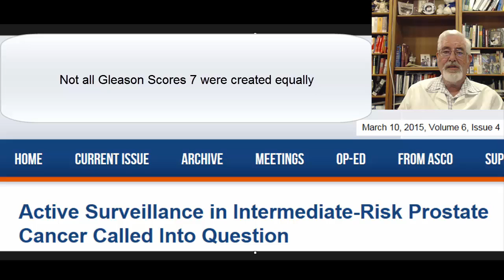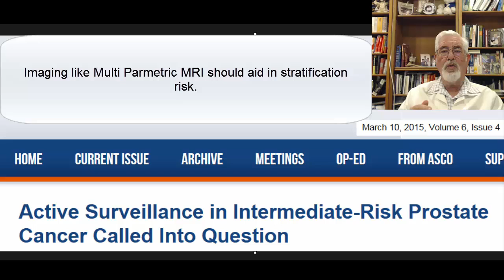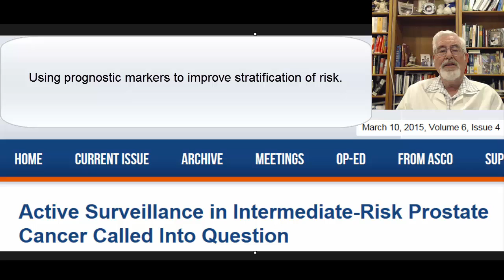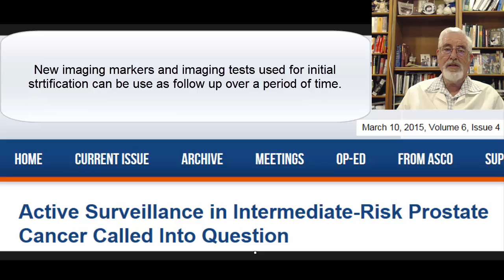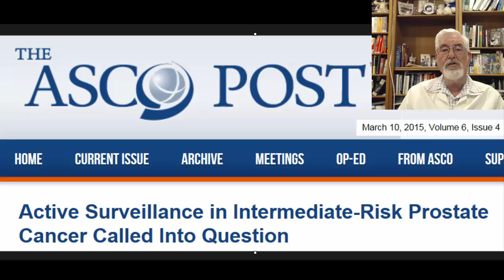Active Surveillance In Intermediate-Risk Prostate Cancer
Dr. Israel Barken brings info about  higher risk of cancer specific mortality in the intermediate prostate cancer risk group.  The study presentor at the GenitoUrinary Symposium 2015 was Dr. Andrew Loblaw.  The study was conducted at the Sunnybrook Health Sciences Center.  The risk of prostate cancer-specific death at 15  years was 3.75 times higher for intermediate risk patients compared to patients with low risk patients.